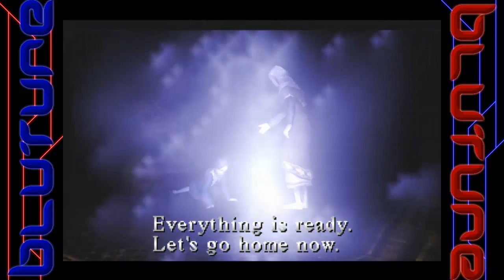MISTERIOS RESUELTOS | Silent Hill (Parte 19)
Antes de que te vayas pushurra el botón "Me gusta" y comparte para crecer este canal.

Porfavor ignoren comentarios de tipo spam, negativos o detestables.
Estamos aquí para pasarla genial. Gracias //_n